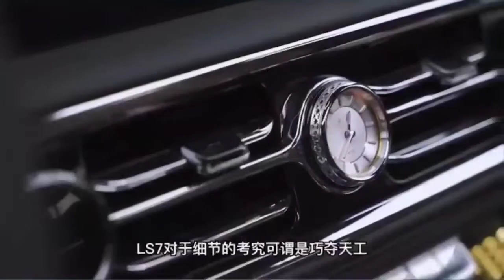How is the Hongqi LS7 made? | Auto China